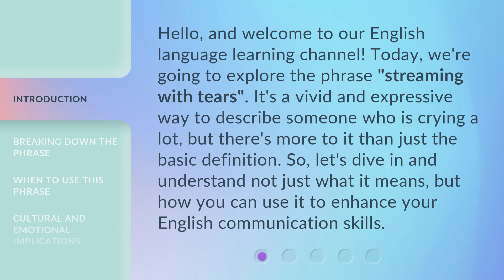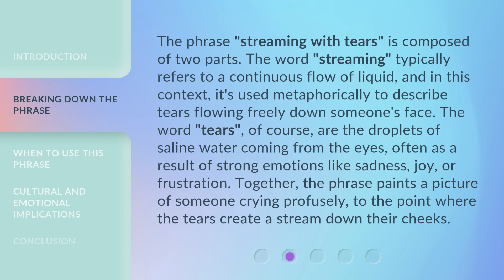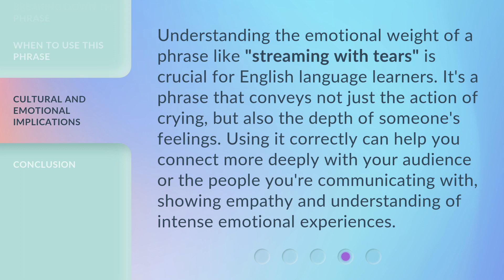Understanding "Streaming with Tears": A Dive into Expressive English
Unlocking the Emotion: Exploring 'Streaming with Tears' • Join us as we delve into the depths of expressive English with a detailed analysis of the concept 'Streaming with Tears'. Discover the power of emotion in language and how it can enhance communication.

00:00 • Introduction - Understanding "Streaming with Tears": A Dive into Expressive English
00:36 • Breaking Down the Phrase
01:18 • When to Use This Phrase
01:53 • Cultural and Emotional Implications